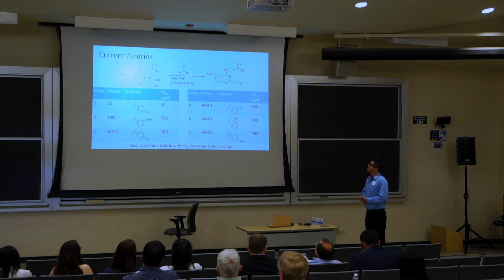Larock Undergraduate Research Conference 2017 | UC Davis Chemistry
The Richard Larock Undergraduate Research Conference features research seminars given by outstanding undergraduate students mentored in Chemistry and Biology. The keynote speaker is usually a former UC Davis undergraduate, who has gone on to become a prominent research scientist. This year, it was Professor Kevin Gardner from the City College of New York. We also chatted with Professor Larock and four undergraduate presenters: Navtej Grewal, Victor Bates, Alec Tyra and Ardavan Farahvash.

The conference is supported by a generous financial gift from Richard Larock, who is a UC Davis undergraduate alumnus and now a retired Distinguished Chemistry Professor from Iowa State University.